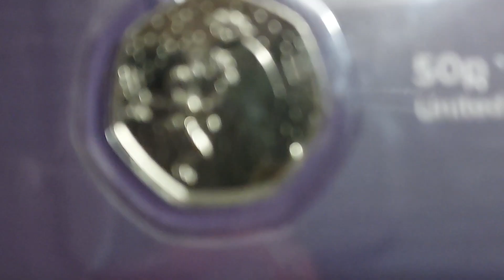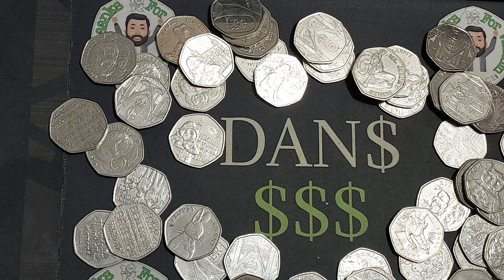MERRY CHRISTMAS EVERYONE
MERRY CHRISTMAS EVERYONE FROM THE DANS DOLLARS HOUSEHOLD.